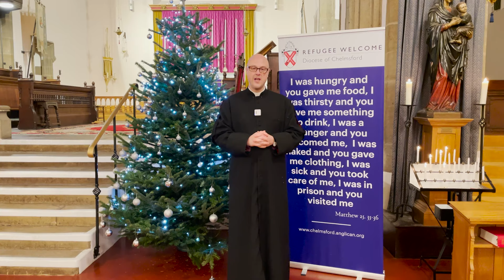A welcome to Bishop Guli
People from around the Diocese of Chelmsford have created a special welcome video for the Right Revd Dr Guli Francis-Dehqani, who has been named by Downing Street as the next Bishop of Chelmsford.

Please share your own welcome message to Bishop Guli using the hashtag